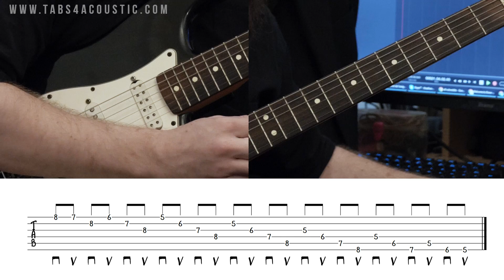Cours de guitare : l'exercice de l'araignée - Partie 2